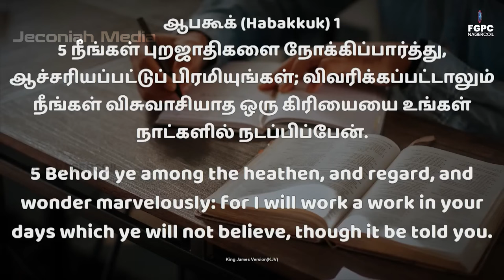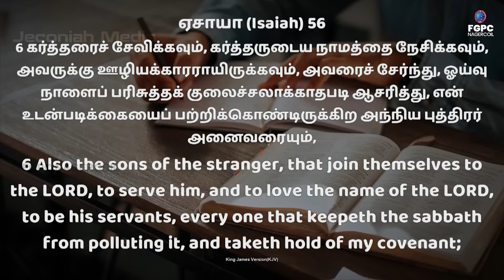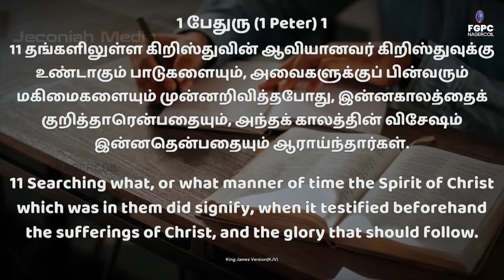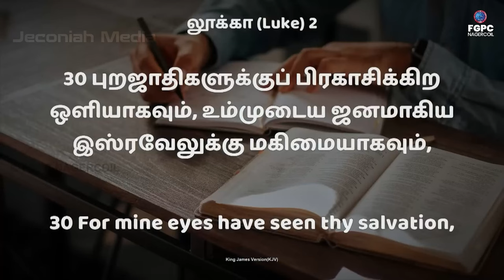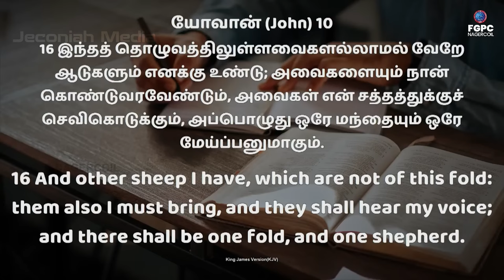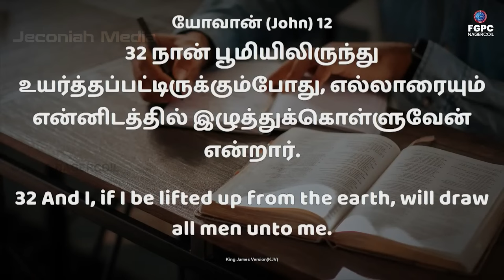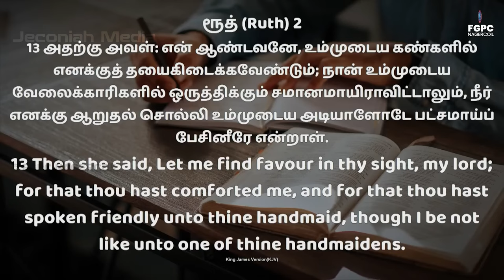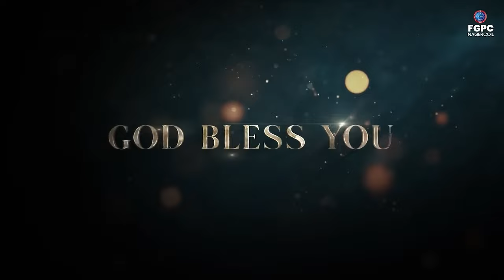Sunday Service 14.05.2023